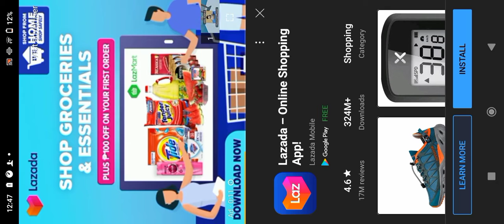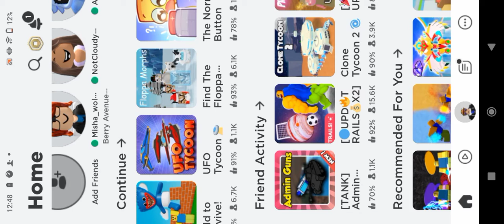new vid with her idk her😅